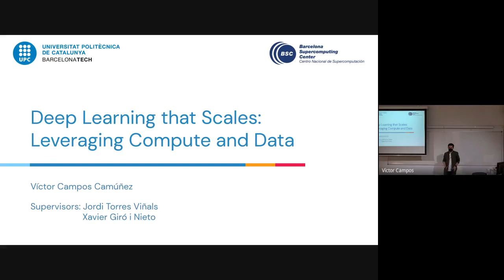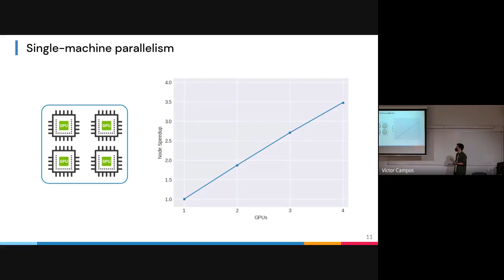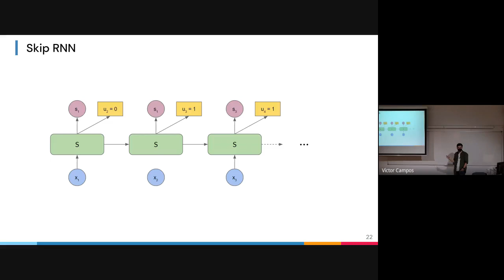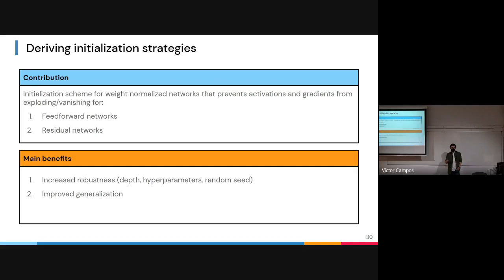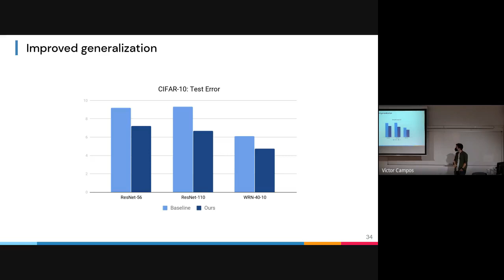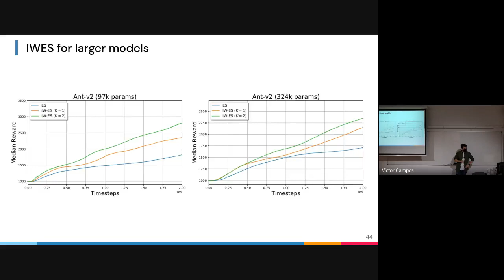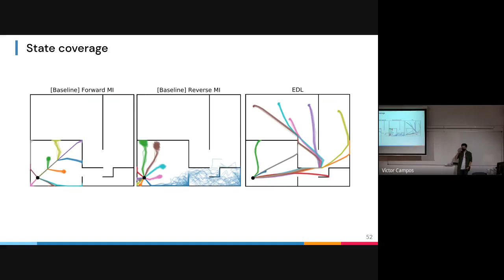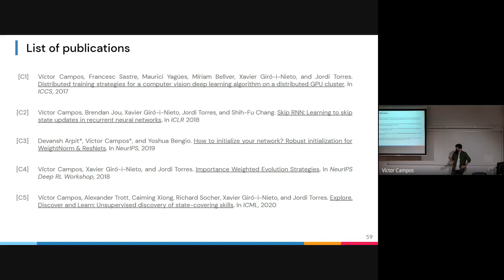Deep learning that scales: leveraging compute and data - Víctor Campos PhD - UPC Barcelona 2020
Deep learning has revolutionized the field of artificial intelligence in the past decade. Although the development of these techniques spans over several years, the recent advent of deep learning is explained by an increased availability of data and compute that have unlocked the potential of deep neural networks. They have become ubiquitous in domains such as natural language processing, computer vision, speech processing, and control, where enough training data is available. Recent years have seen continuous progress driven by ever-growing neural networks that benefited from large amounts of data and computing power. This thesis is motivated by the observation that scale is one of the key factors driving progress in deep learning research, and aims at devising deep learning methods that scale gracefully with the available data and compute. We narrow down this scope into two main research directions. The first of them is concerned with designing hardware-aware methods which can make the most of the computing resources in current high performance computing facilities. We then study bottlenecks preventing existing methods from scaling up as more data becomes available, providing solutions that contribute towards enabling training of more complex models. This dissertation studies the aforementioned research questions for two different learning paradigms, each with its own algorithmic and computational characteristics. The first part of this thesis studies the paradigm where the model needs to learn from a collection of examples, extracting as much information as possible from the given data. The second part is concerned with training agents that learn by interacting with a simulated environment, which introduces unique challenges such as efficient exploration and simulation.